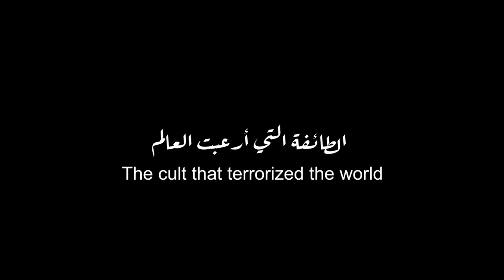الحشاشين .. الطائفة التي أرعبت العالم في القرن الحادي عشر الميلادي!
انتظروا النجم كريم_عبد_العزيز في مسلسل الحشاشين على WATCHIT 🌙😍

متوفر في مصر والعالم وغير متوفر في الشرق الأوسط